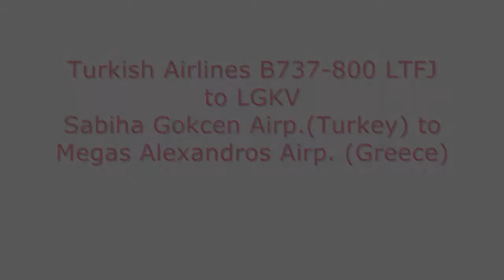Turkish Airlines B737-800 - LTFJ to LGKV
Sabiha Gokcen Airport (LTFJ) Turkey to Megas Alexandros (LGKV) Greece
B737-800 Turkish Airlines - FSX - Nelsonvt - This video is made for entertainment only!
Landing on Greece, strong winds at 23knots...
Recorded with FRAPS. Movie Maker HD720p.